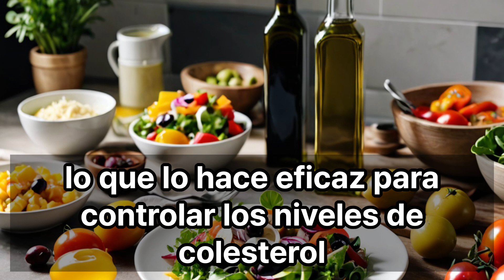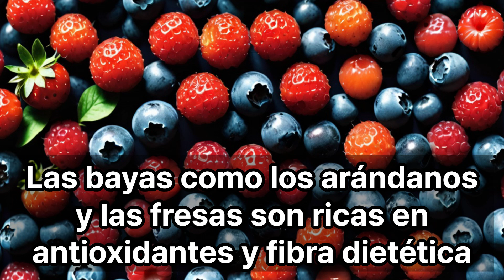¡TOP 5 alimentos que reducen el colesterol! Alimentos esenciales para una buena salud